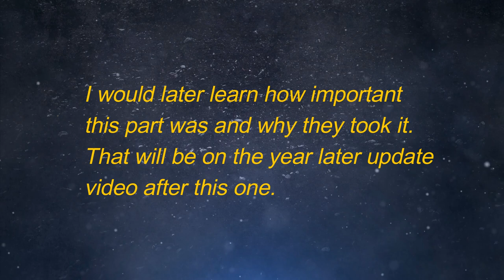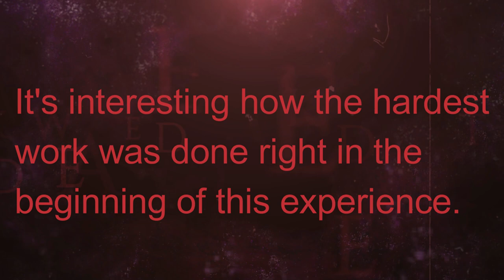Blue Entheogen 8.5 Report The Next Day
Recorded the next evening as I remembered what happened.